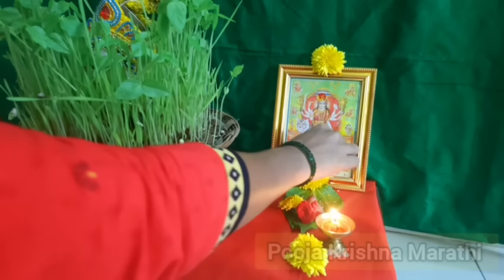घट विसर्जन 2024 | शुभ मुहूर्त | घट कोणी व कसा उठवावा | घट उठवताना काय म्हणावे | उपवास कधी सोडावा